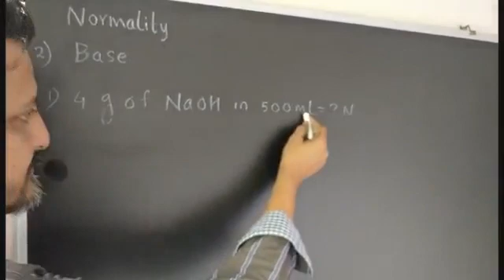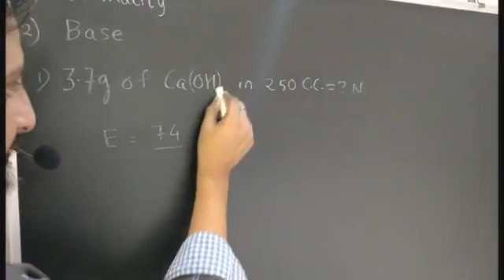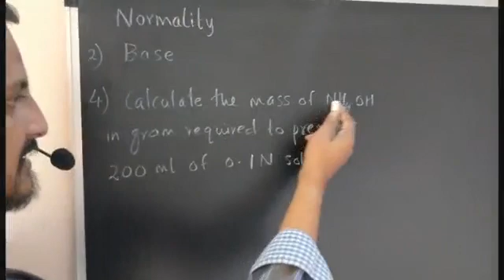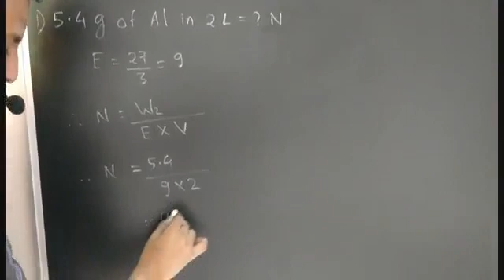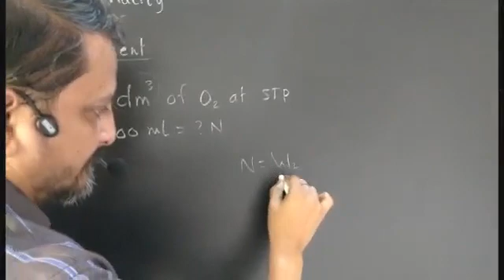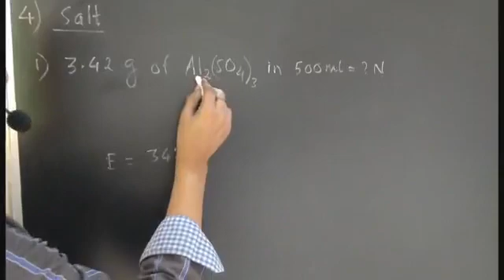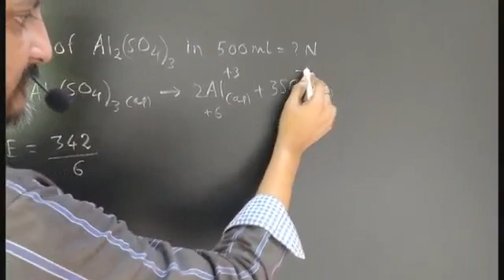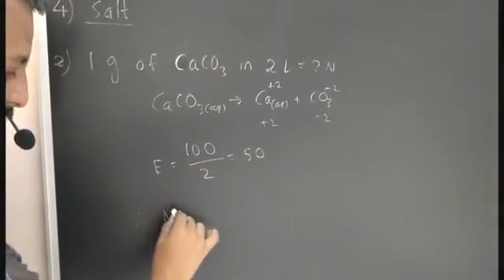Solutions & Colligative properties lecture - 3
Normality of base | Element | Salt | Oxidising and reducing agent